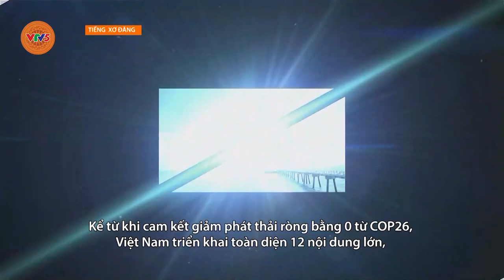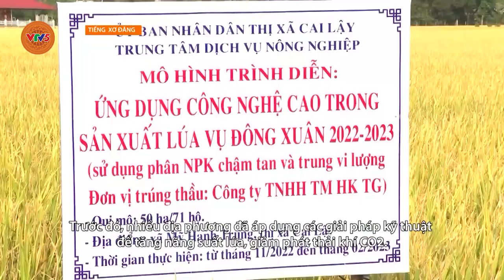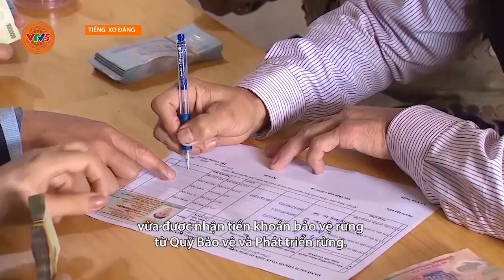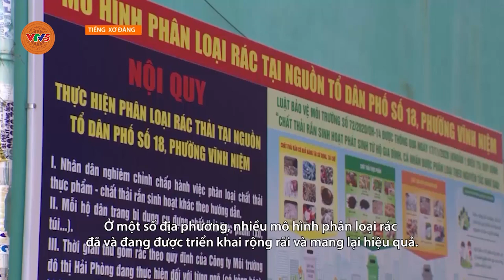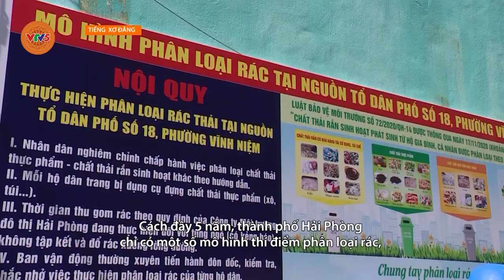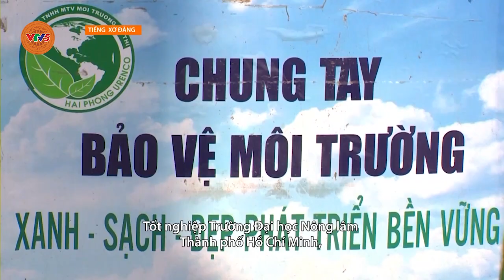[TIẾNG XƠ ĐĂNG] ĐỂ CUỘC SỐNG THÊM XANH | VTV5